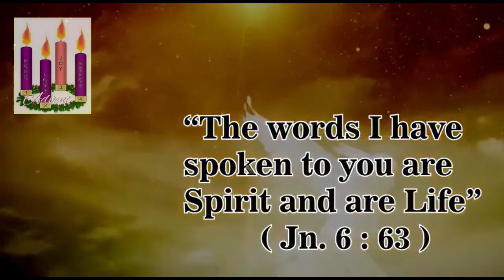A Homily for the 1st Sunday of Advent, Year A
"Are we ready for FIFA 2022?", we asked till last week.
Now let us start asking "Are we ready to welcome Jesus?"
The 3rd coming of Jesus in our daily lives is the preparation for this other two comings.
"Be alert, be watchful, so that we don't miss the Lord who passes by" -Pope Francis
Advent is waiting in Hope for the Lord's coming